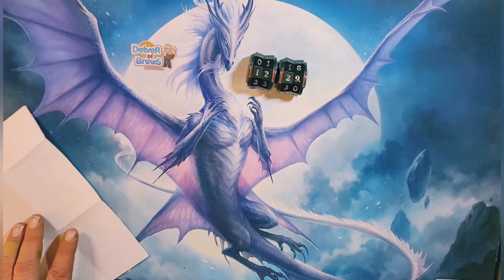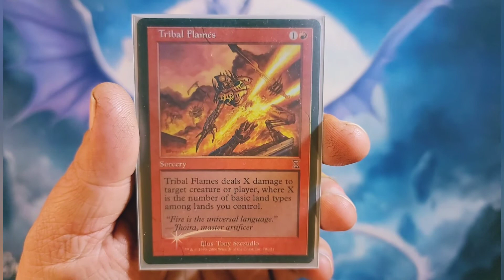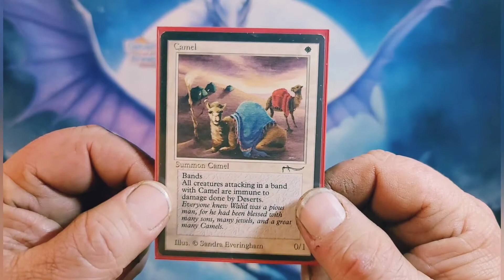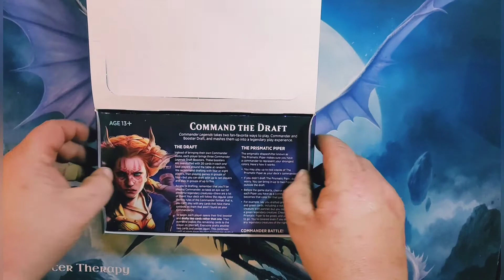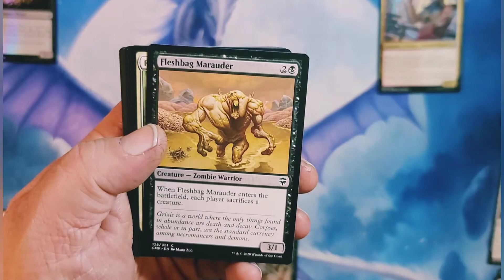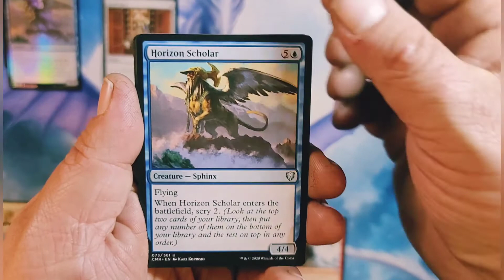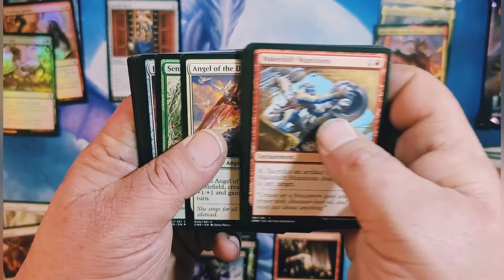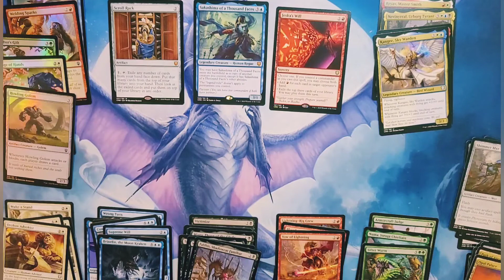MTG - COMMANDER LEGENDS 6 PACKS OF FIRE 🔥. 12/29/2021 LAST HUMP DAY of the YEAR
Let's Go these first Commander Legends packs are a preview of what's to come hopefully 🙏.

You all are Amazing thank you for helping me keep the Pawzitive Outlook while I'm going through this tough time. THANK YOU ALL AGAIN

Delver of Brews has a great channel with pack cracking and deck buildings. They venture into modern & standard, He has a fun way of opening different boxes. GO CHECK HIM OUT IF YOUR WANTING TO CHECK OUT ANOTHER CONTENT CREATOR...

Here's The list of Wonderful Patrons. That are working to build the Casa to its Potential Size. How Large can We All build It? 👍

   1. Roof is on Fire-
      Big Box Dave, Coach, Pack Opening Addict,

   2.. The Walls - Joey Moss, Justin Best

   3. The Foundation-
       Alpine Zissou , Charles Harter, Just An Eye MTG, Jake Johnson, Christopher Patton

  Thanks to All my viewer's no matter old or new. I wouldn't be here if it wasn't for each of YOU.

   Thanks for being part of the Casa. One thing I'm not is fake I'll tell you how it is and what I believe 💯, while having fun cracking packs & staying Pawzitive.

THANKS FOR EVERYONES HELP LET'S KEEP PUSHING FOR THAT MAIN GOAL OF 1,500 SUBS

🔥 🤑 NOW I'm wanting to save you a bit of $$$ on your Ordering of any type of TCG all you've Gotta do is head on over to my Friend's

HERE'S THEIR ADDRESS - 914 Bay Ridge Rd Suite 220A, Annapolis, Maryland

ALL YOU NEED TO DO IS PLACE YOUR ORDER AND IN THE AREA THAT SAYS DISCOUNTS-

WE'RE @ 1083 GETTING CLOSER TO THAT 1500 SUBS GIVEAWAY YOU ALL ARE SO WONDERFUL.

                                                             LET'S DO IT AYE

                                        KEEP STAYING PAWZITIVE & SAFE 👍

Are you INTO chilling @ the Casa? with these dice bags YOU'LL be helping the Channel improve things that I'm wanting to upgrade.
                      Well your in Luck, Kaaren LeBeck is making AN Special DICE BAG for the LS CREW. These are BEAUTIFUL and GREEN, If your looking for a replacement bag please go to KAAREN'S site & pick one up.

                                      Buy one @ $12.00 + $5.00 shipping
                                      BUY TWO for $24.00 includes shipping

HERE'S KAAREN'S PAGE TO ORDER HER PAWZITIVE BAGS.

Thanks to JOSH EINFALT for the awesome Intro & Ending of my videos.
JOSH has an podcast named
                                    Undercovercapes.com
                           https//youtu.be/Gy5UMOyimsw